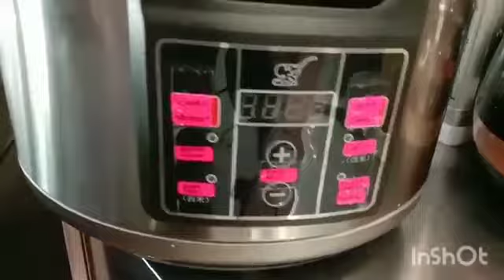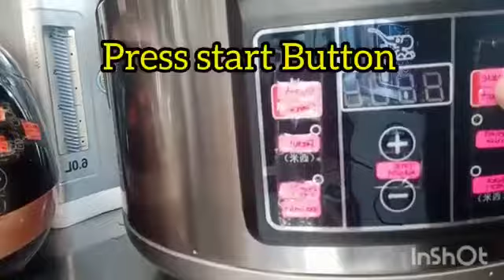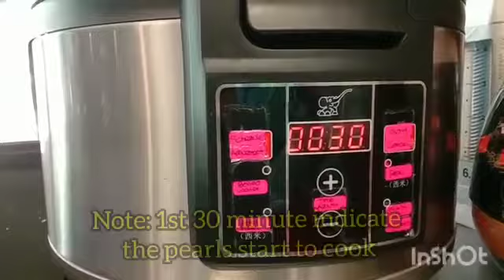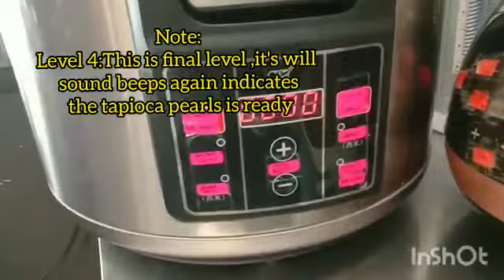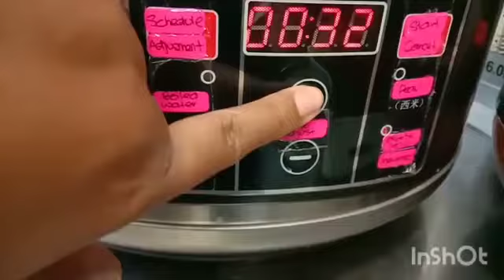Ashoo | Bubble Cooker 16L | Step by Step Using Bubble Cooker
This video show you how to use this bubble cooker machine